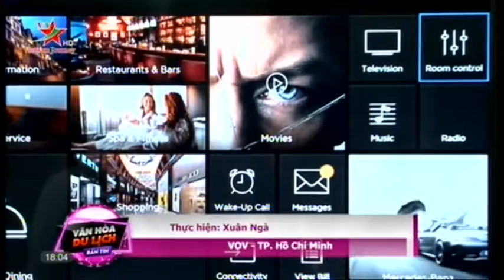Dẫn Tin VOV: Khai Mạc Triển Lãm Quốc Tế ICTCOMM & TELEFIM 2019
Khai Mac Trien Lam Quoc Te Vietnam ICTCOMM & Telefilm 2019 18h00 VOV ngay 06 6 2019